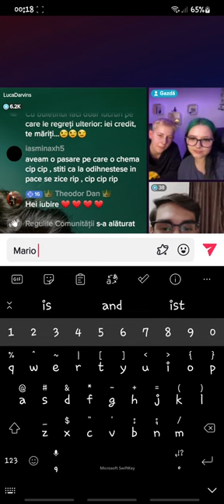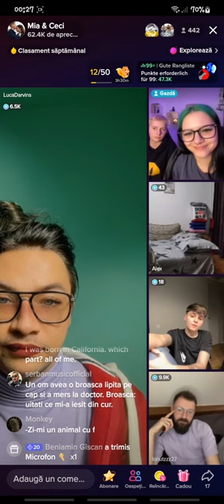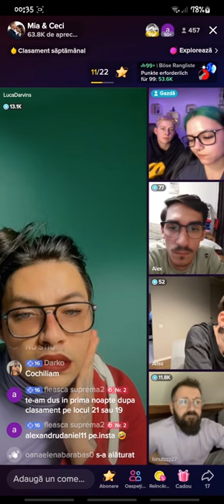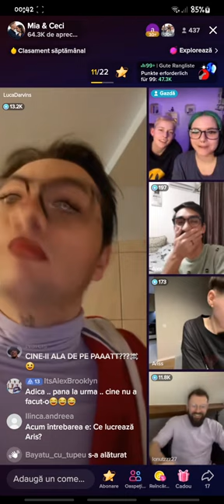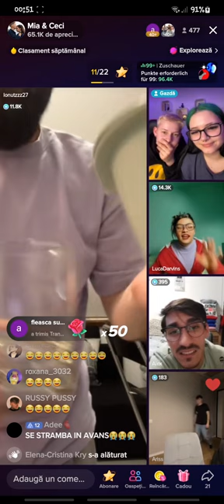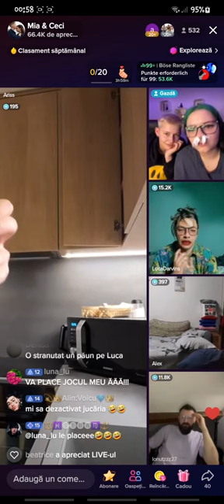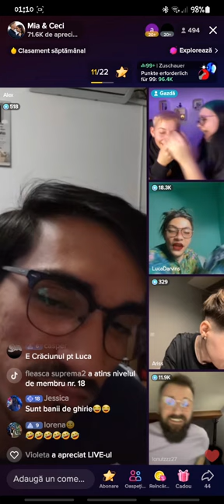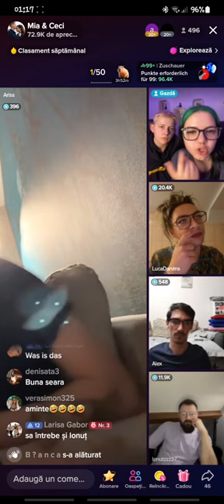Luca Darvince, Mia și Ceci, Alex, Ariss și Ionitzz (live amuzant)